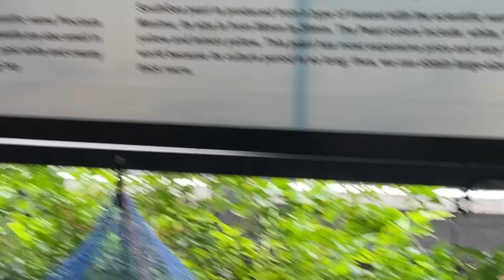ভিয়েতনামে Cruise এ থাকার ১ রাতের অভিজ্ঞতা আর খরচা । কোথায় গিয়ে রুহি ভয় পেয়ে গেলো | Bengali Vlog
ভিয়েতনামে Cruise এ থাকার ১ রাতের অভিজ্ঞতা আর খরচা
কোথায় গিয়ে রুহি ভয় পেয়ে গেলো
Kolkata To Vietnam
Bong Girl Monti
Bengali Vlog
Vietnam Vlog
Baby Mom Monti Vlog